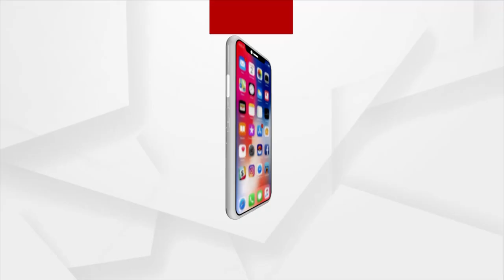Inspirational story: Dogs have became source of livelihood !!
Inspirational story: Dogs have became source of livelihood, gives an annual income of 3 lakhs.